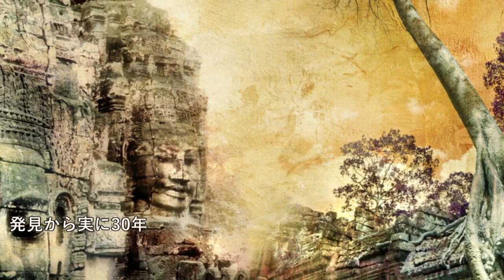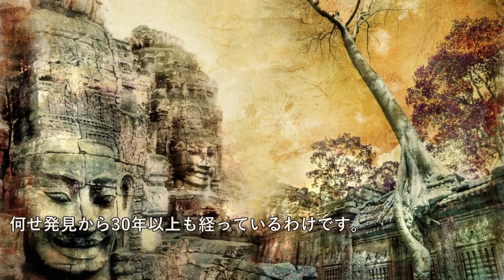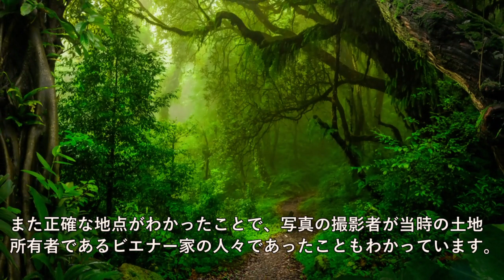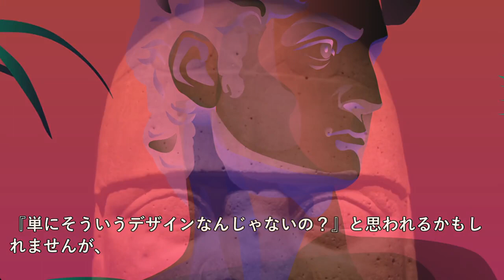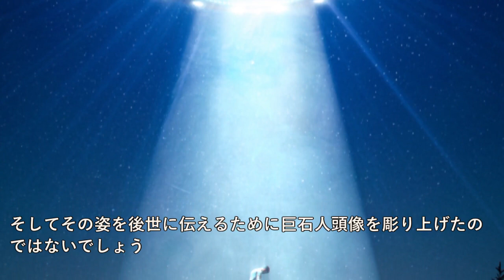グアテマラの巨石人頭像が白人の顔をしている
今回の世界じっくり紀行は、『グアテマラの巨石人頭像が白人の顔をしている』について紹介していこうと思います。

【目次】
0:00 オープニング
1:10 ジャングルに佇んでいたグアテマラの巨石人頭像
2:28 世紀の大発見に専門家が驚愕…！なのに巨石人頭像が行方不明！？
4:11 ようやく発見された巨石人頭像！しかし時すでに遅し…！
6:36 グアテマラの巨石人頭像が白人に似ている謎
8:44 白人はアブダクションでアメリカ大陸に連れてこられた？
10:25 まとめ